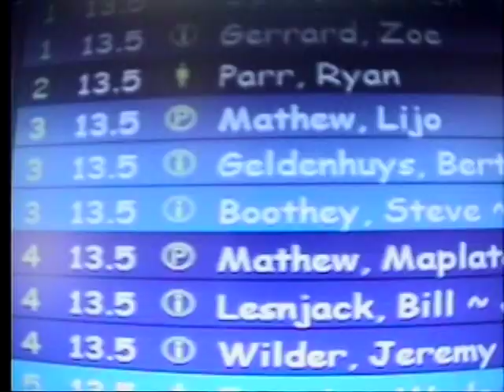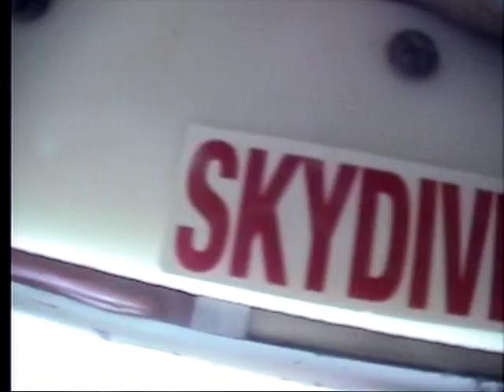Lijo Skydive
My First Skydive